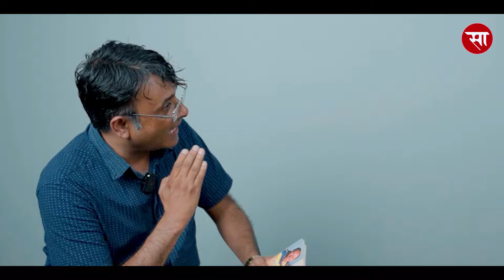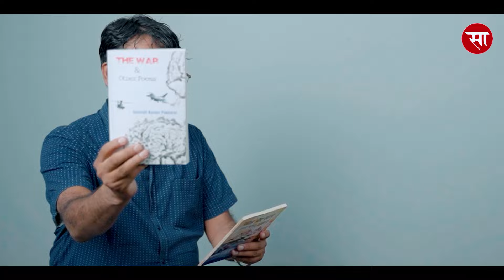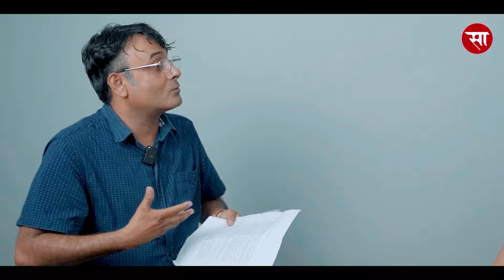Poets: Ambassadors of Peace | An Enlightening Conversation with Santosh Kumar Pokharel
Join us on Sahityapost YouTube Channel for an inspiring interview with esteemed poet Santosh Kumar Pokhrel, hosted by Mahesh Paudyal, a lecturer at Tribhuvan University. Dive into the world of poetry and peace as Santosh Kumar Pokhrel shares his profound insights on the role of poets as ambassadors of peace. Discover the power of words in fostering harmony and understanding in this thought-provoking discussion. Don't miss this chance to witness the intersection of literature and social harmony.

English.sahityapost